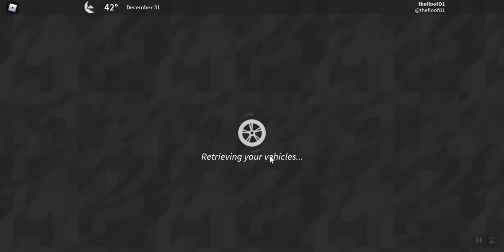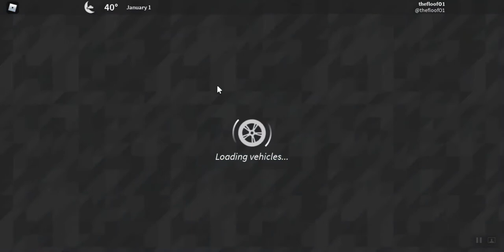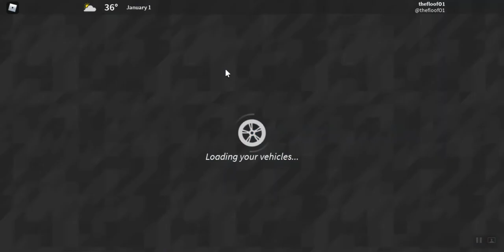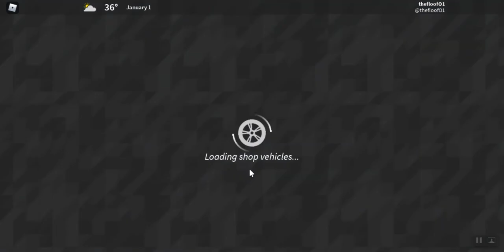I play Roblox again